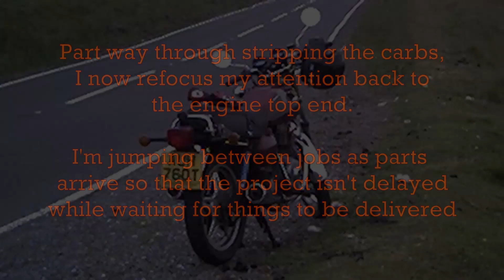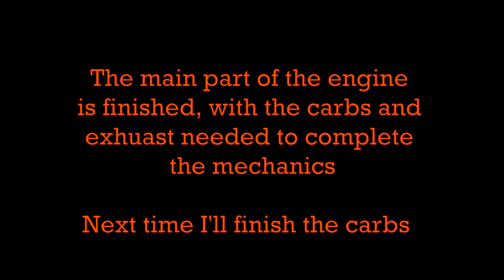Honda CB400 A Rebuild Part 16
This week I'll show the rebuilding of the top end of the engine. The bike is edging closer to that finish line, with the carb's rebuild the only major mechanical task left to do.